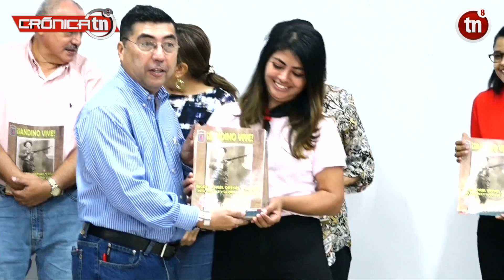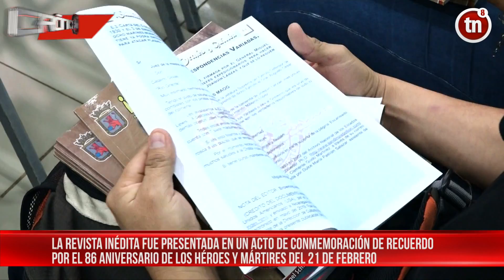Lanzamiento en Nicaragua de la Revista ¡Sandino Vive!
La Alcaldía de Managua realizó acto de conmemoración de recuerdo del 86 aniversario de los héroes y mártires del 21 de Febrero, para lo cual deja a disposición de la ciudadanía la Revista ¡Sandino Vive!.

Noticiero Crónica emitido el 21 de febrero 2020